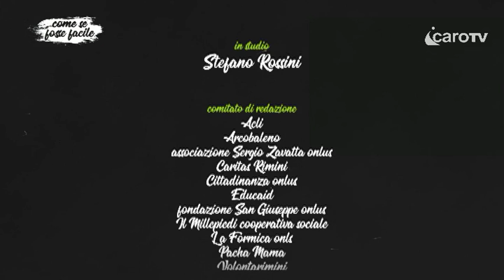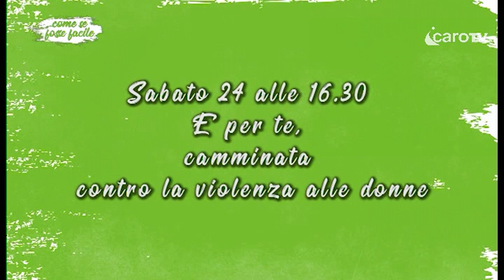E' per te a Come se fosse facile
E' online la puntata di Come se fosse facile di venerdì 23 novembre. Abbiamo parlato di violenza contro le donne e della camminata “E’ per te”, di sabato 24 novembre. In studio con noi:
Paola Gualano, associazione Rompi il silenzio
Gloria Lisi, Vicesindaca e Assessora ai servizi sociali del Comune di Rimini.

Per l’altro sociale ascolteremo l’intervista alla presidente e vicepresidente dell’associazione Crisalide, che ci parleranno delle attività dell’associazione e della partecipazione alla marcia di sabato.

Le pillole del terzo settore si concentrano sulla figura del volontario. Ce ne parla Maurizio Maggioni, direttore di Volontarimini.